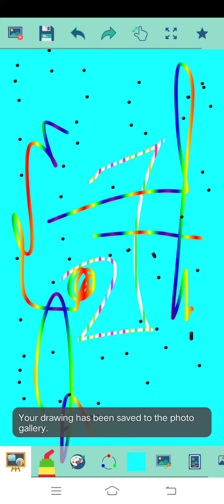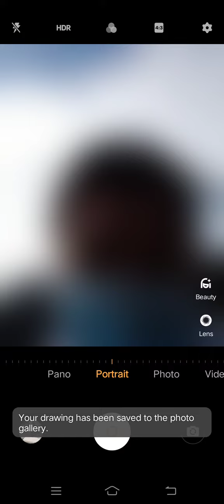Marvin Rey — Vlog 10,918